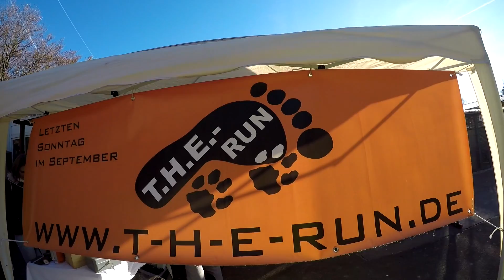Spendenlauf für das Tierheim Oberursel / T-H-E-Run 04.12.2016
Kleine Zusammenfassung dieses Spendenlaufes zugunsten des Tierheimes in Oberursel. Unterstützt von . Aufgenommen wurde dieser Lauf durch unseren Kamerahund "Sunny".